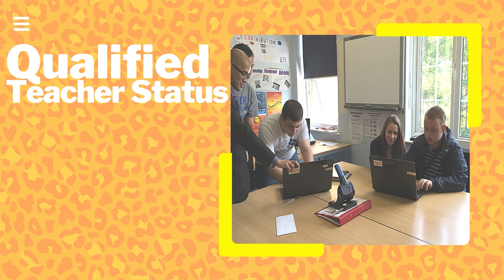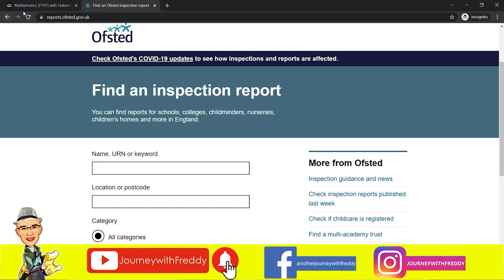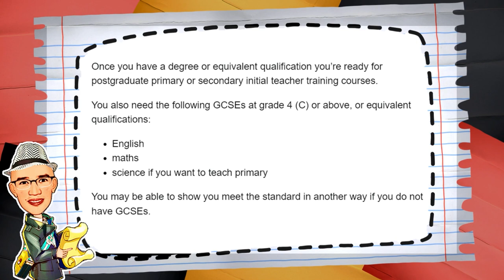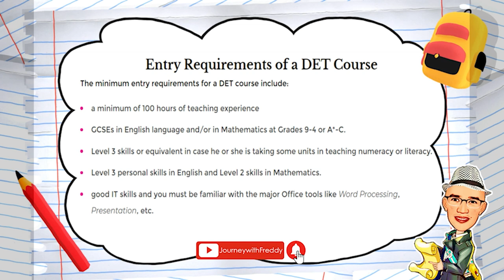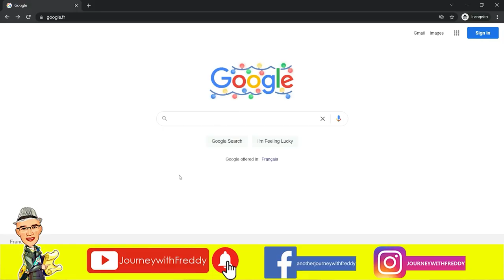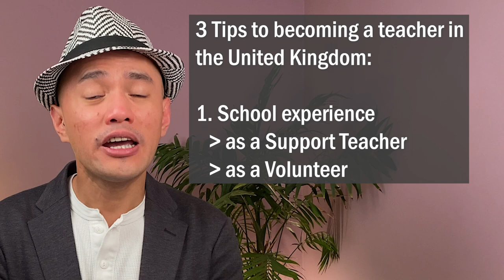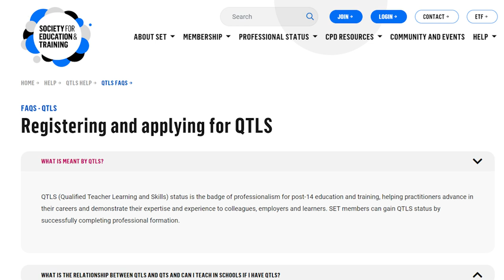PINOY SA UK | HOW TO BECOME A QUALIFIED TEACHER IN UK? | Journey with Freddy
Vlog title: PINOY SA UK | HOW TO BECOME A QUALIFIED TEACHER IN UK? | Journey with Freddy

Hello mga ka-FREDsterz! It's another day and another journey with your teacher ka-Freddy at your service! For this episode, I will talk about pursuing a teaching career in the United Kingdom - HOW TO BECOME A QUALIFIED TEACHER IN UK? I will provide you with detailed insight into QTS (Qualified Teacher Status) and QTLS (Qualified Teacher Learning and Skills) and the different routes to gain a teaching qualification and teaching status for PRIMARY and SECONDARY schools.